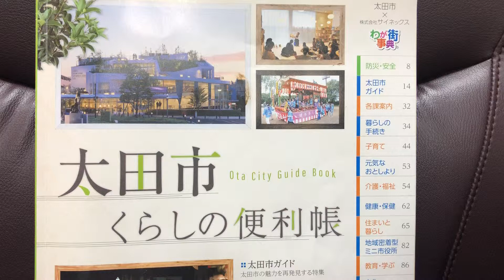群馬県 太田市 床屋 とこや 理容 理容室 美容 美容室 くらしの便利帳 掲載1